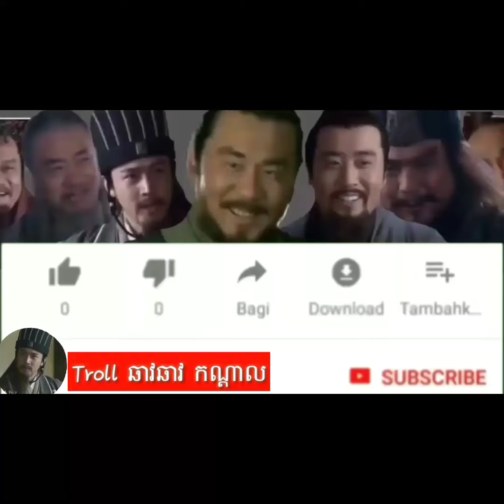[Troll ឆាវឆាវ កណ្ដាល]តោះមើលស្រីស្អាត់|Troll ឆាវឆាវ ត្បូងឃ្មុំ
សុំទោលផងរាល់ការនិយាយមិនគម្បី🙏